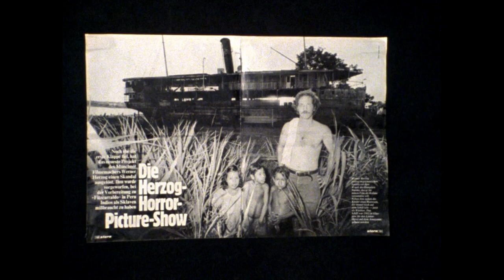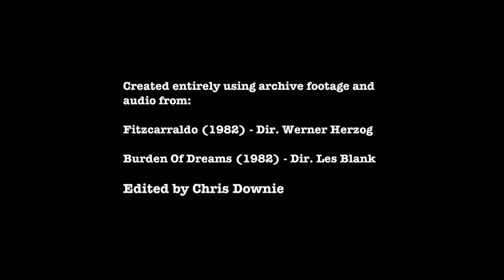Werner Herzog's thoughts on The Jungle, and Difficult Projects | Burden Of Dreams edit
This edit is focused on the effect that stress and discontent can have on a persons entire outlook. Herzog sees the Jungle in a very negative way, mainly due to the fact that he was making a film which was seemingly impossible to finish. The negative emotion that comes with the difficulties of filmmaking seem to bleed into his perception of his surroundings and career choices as a whole.

'The Trials of Fitzcarraldo' is the result of an editing challenge wherein I wanted to make a coherent ∼5 minute documentary using only archive footage sourced from Les Blank's fantastic documentary, 'Burden Of Dreams' and Werner Herzog's 'Fitzcarraldo'. I wanted the result to feel like a self contained short documentary rather than simply a collection of clips from a film and it's making of, hopefully I've achieved that.

Editing using Avid MediaComposer.

-Chris Downie